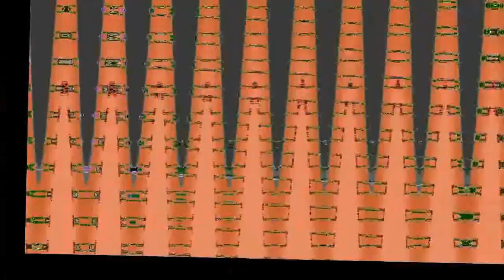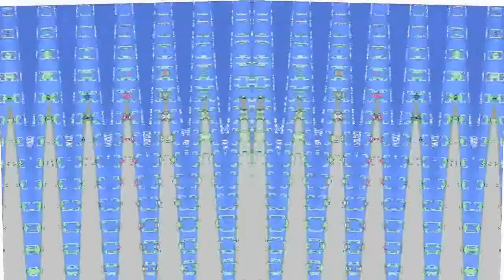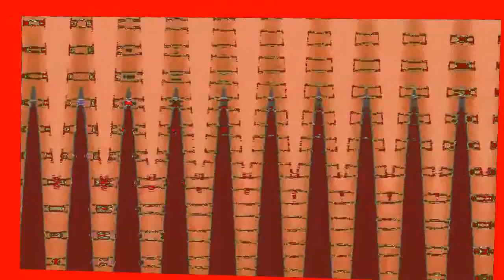Veg Replace Tennis 100 Ways to Die in BFDI Rounds